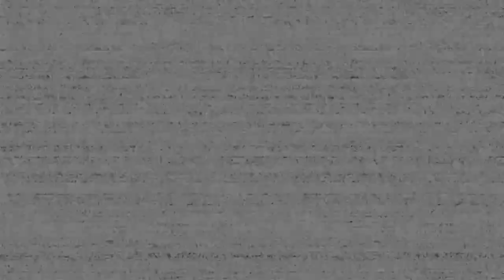Five Nights at Freddy's: Help Wanted | Part 18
For today's video I will be playing the Night Terrors section and complete the Funtime Freddy level and the Nightmarionne level. I will try to hopefully complete Help Wanted before the fnaf movie releases this Friday but I don't think it'll be possible. If I don't complete the game by the time the fnaf movie is out, I'll try to beat it before the Ruin DLC releases on Xbox later this year. Hope you guys enjoy the video.